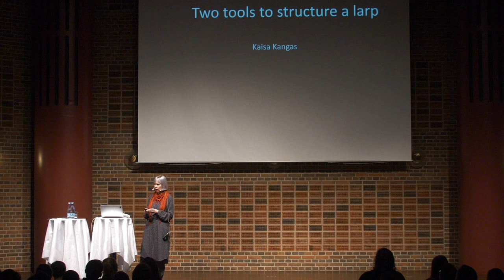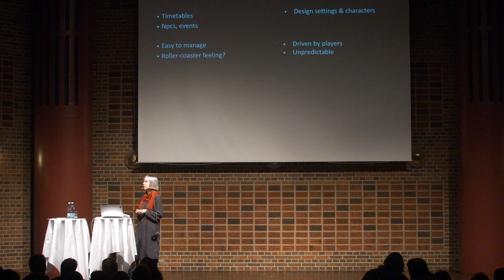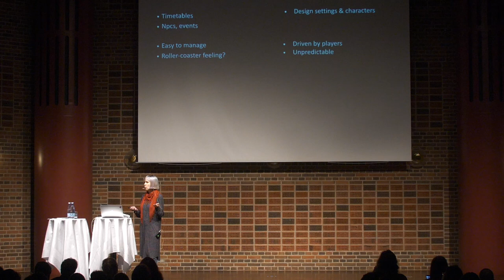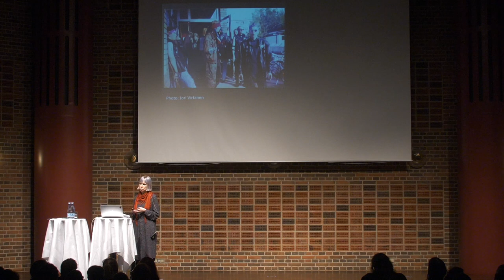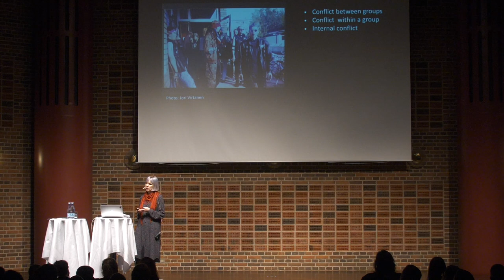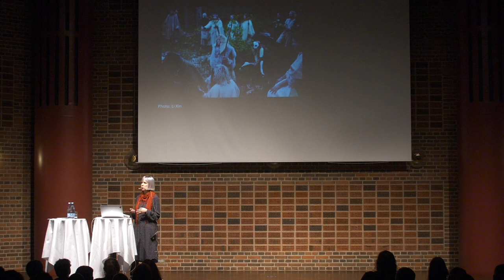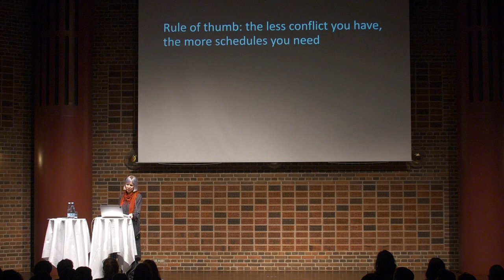Two tools to structure a larp - Kaisa Kangas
There are two basic tools to structure a larp: scheduling pre-determined content and designing for emergent content. In her talk, Kaisa Kangas gives some insight on how to use them.

Kaisa Kangas is a Finnish larp designer with more than 20 years of experience with making and playing larps. Her most known work is the Palestinian-Finnish larp Halat hisar (2013, 2016). She is also an editor for the Solmukohta 2016 books, Larp Politics and Larp Realia, and a contributor in many KP books. Kaisa is currently employed as a postdoctoral researcher at the Department of Mathematics and Statistics at the University of Helsinki. She also holds a BA in Japanese Studies.

From Nordic Larp Talks Odense 2019.

Nordic Larp Talks is a series of short, entertaining, thought-provoking and mind-boggling lectures about projects, ideas and design practice from the Nordic and collaborative traditions of live action roleplaying. Kick-start your convention with a fun night of new ideas!